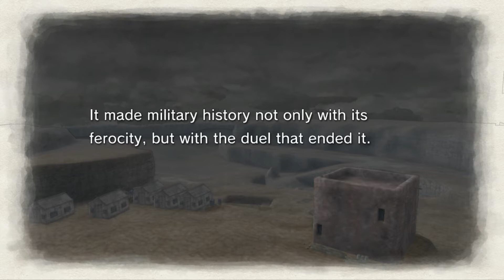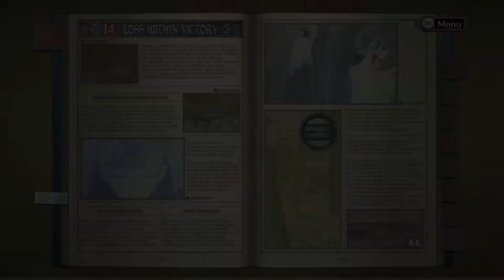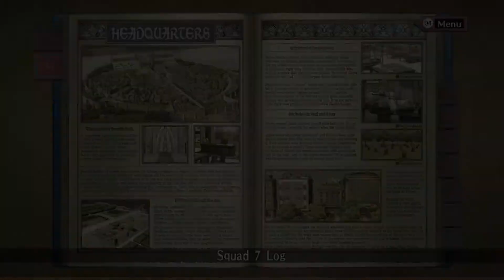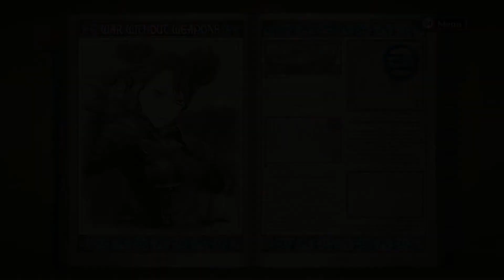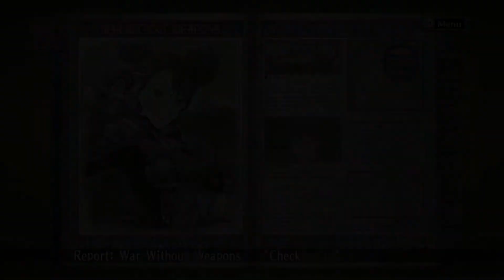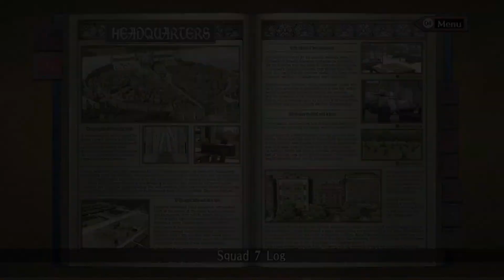32. Let's Play Valkyria Chronicles - A Rosie Situation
First off sorry for the audio balance, I have no idea what happened, somehow everything managed to mess up apparently on it's own... should be fixed within a couple episodes at least.

After having a less enjoyable campaign mission let's switch off and do some side questing for a bit to take it easy.